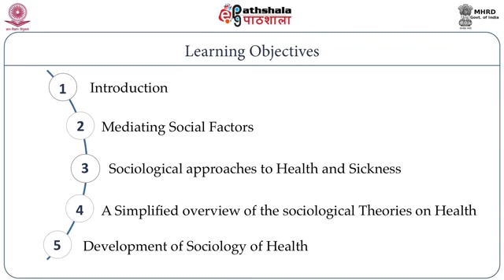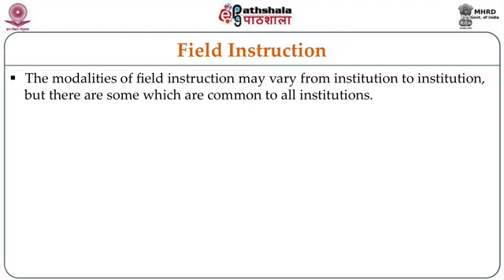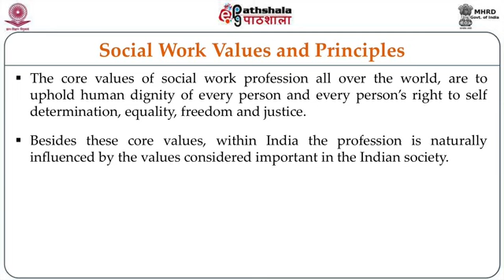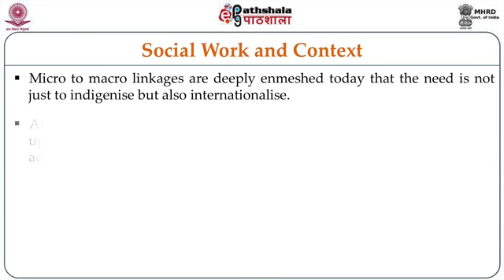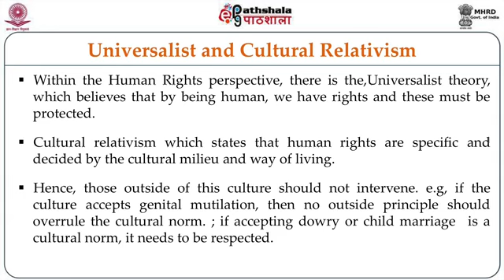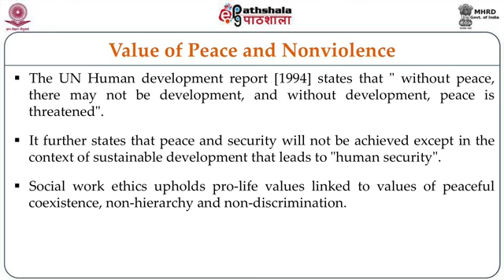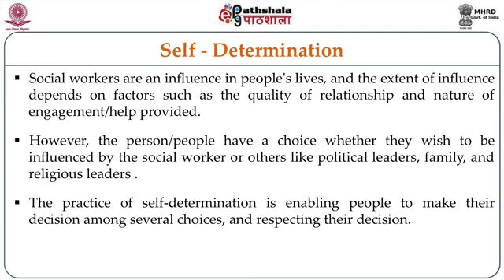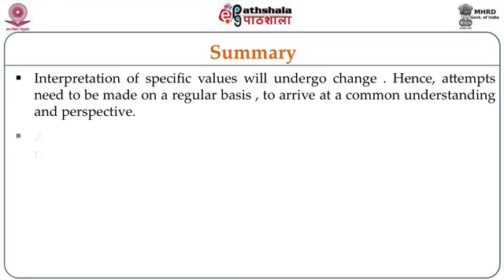Ethical Issues & Concerns in Fieldwork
Paper: Field Work and Field Supervision